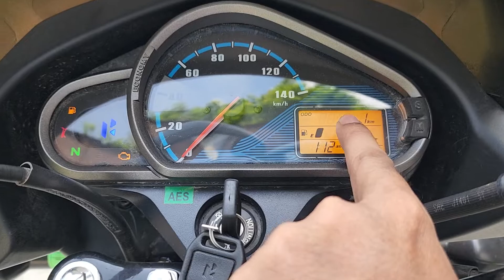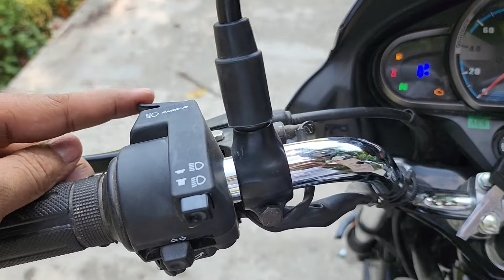super splendor#disk brake#dusky black#2022#full review in hindi